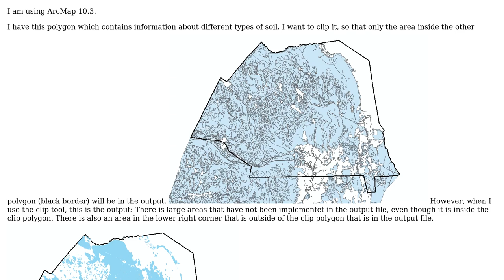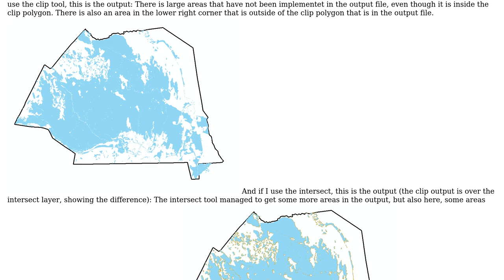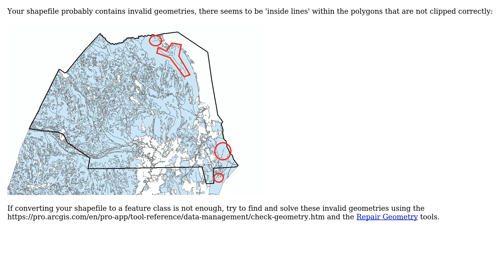GIS: Clip/Intersect tool is failing to process all data in my shapefile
With thanks & praise to God, and with thanks to the many people who have made this project possible! | Content (except music & images) licensed under CC BY-SA | Music | Images & others | With thanks to user GISGe user DOMINUS MIHI ADIUTOR and the Stack Exchange Network Trademarks are property of their respective owners. You are responsible for your own actions.